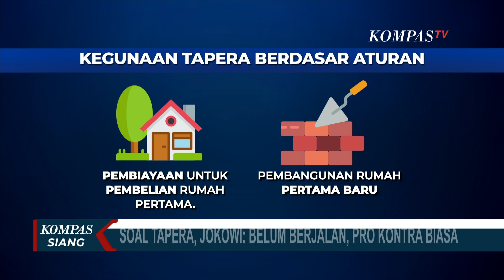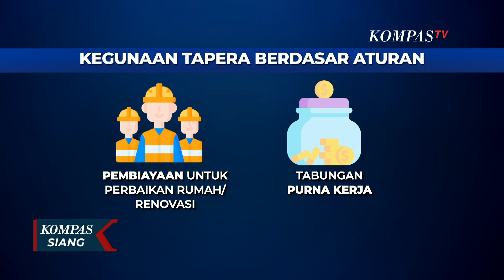Soal Polemik Tapera, Cak Imin Sebut DPR Bakal Panggil BP Tapera, Buruh dan Pemerintah